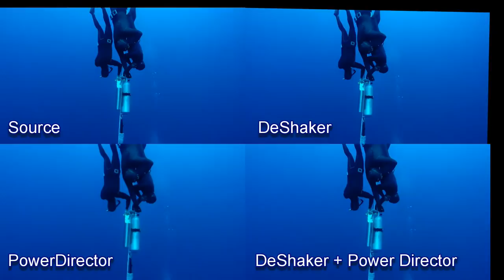FD - Video Stabilization: DeShaker vs PowerDirector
VirtualDub DeShaker v3.1 vs PowerDirector v12

Video by Jan Kepič
2014